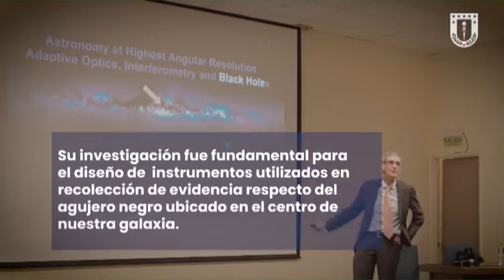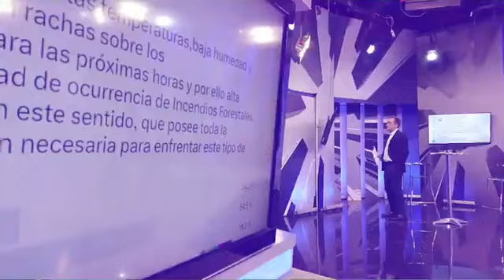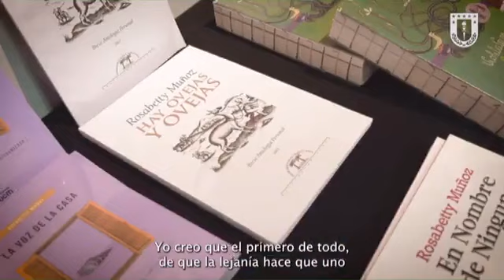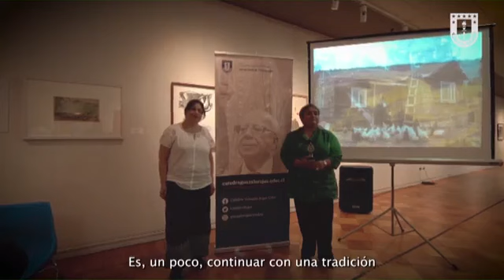Universidad de Concepción vs Deportes Puerto Montt - Campeonato Femenino Primera - 1° Fecha